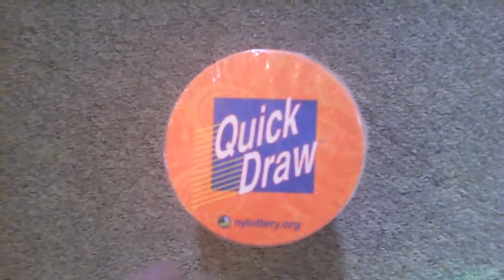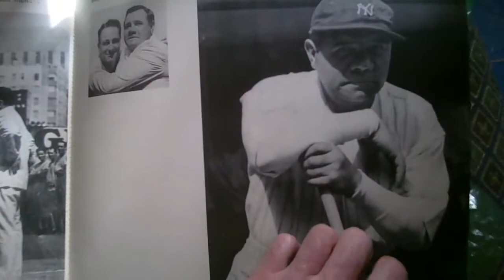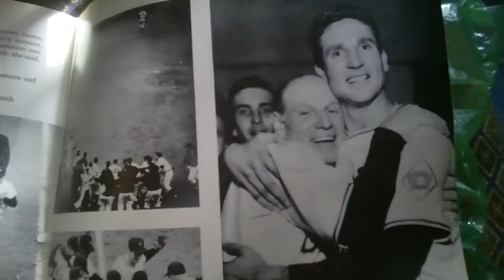Amazing Dumpster Gold 10